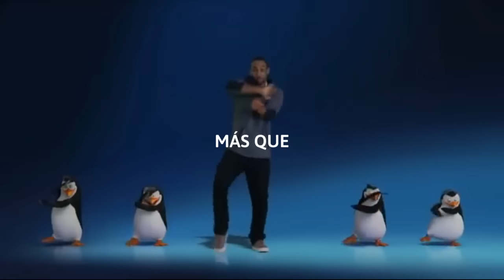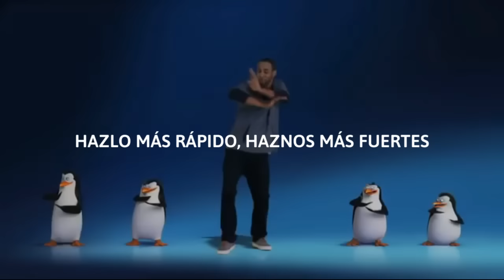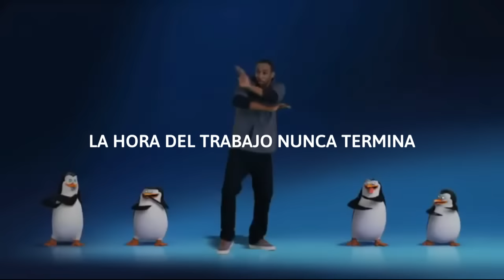Los pingüinos de Madagascar bailando Harder, Better, Faster, Stronger (Letra en español)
۞ ┆La traducción del video no es literal, algunas palabras son cambiadas para darle sentido o ritmo a la letra y se escuche bien en español
۞ ┆suscriьeтe si sos nuevo/a en el canal

▁ ▂ ▄ ▅ ▆ ▇ canción utilizada/original ▇ ▆ ▅ ▄ ▂ ▁